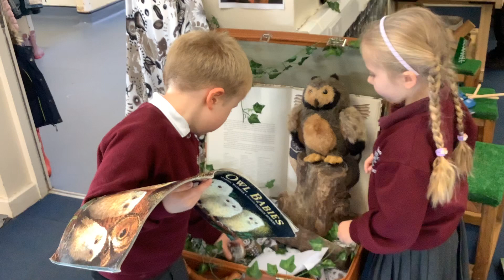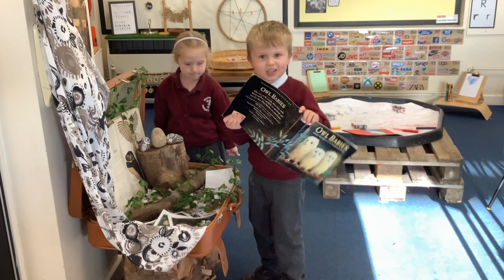Martongate EYFS: Retelling Owl Babies